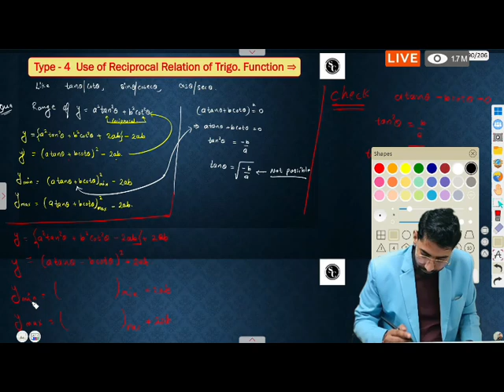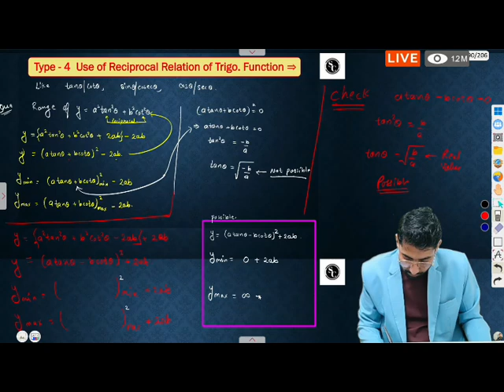🔴 Live .. Trigonometric Function Important Formulas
Introduction:
In this video, we will be discussing the trigonometric formula cos A . cos 4A . cos 8A and how it applies to 11th class mathematics.

Body:
Trigonometry can be a challenging subject for many students, but understanding the cos A . cos 4A . cos 8A formula can simplify complex calculations. This formula is derived from the trigonometric identities and involves the cosine of angles A, 4A, and 8A.

Key Points:
- The formula cos A . cos 4A . cos 8A can be written as cos(A)cos(4A)cos(8A).
- By using this formula, you can easily calculate the product of cosines of multiple angles.
- Understanding this formula can help you solve trigonometric equations and problems more efficiently.

Examples:
Let's consider an example where A = 30 degrees:
cos(30)cos(120)cos(240) = 0.25 * (-0.5) * (-0.5) = 0.0625

Benefits of Watching:
By watching this video, you will gain a better understanding of trigonometry concepts and improve your problem-solving skills. Whether you are a student studying for exams or someone looking to expand their knowledge, mastering the cos A . cos 4A . cos 8A formula can be incredibly beneficial.

Trigonometric functions,
Cosine,
Angle multiplication,
Product of cosines,
Trigonometric identities,
Trigonometric formulas,
Angle relations,
Angle transformations,
Cosine rule,
Angle expressions,
Trigonometric functions,
cosine formula,
trigonometry,
th class math,
sin 2A,
cos 2A,
tan 2A,
trigonometric identities,
math tutorial,
trigonometry formulas,
cosine rule,
math lesson,
high school math,
trigonometric equations,
cosine function,
math help,
trigonometry class,